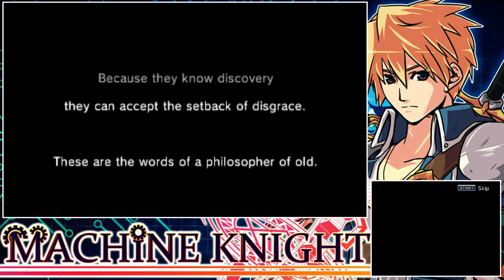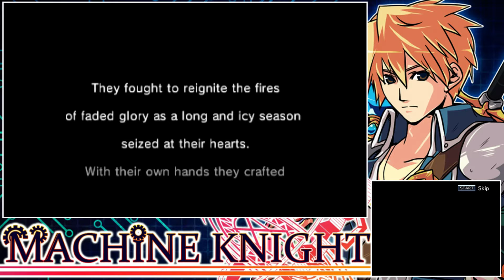Machine Knight FIRST 30 MINUTES GAMEPLAY ~ NINTENDO 3DS ESHOP ~ KEMCO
Travel beyond the gate and save a new world in a turn-based fantasy RPG!

 To save his dying world from energy shortages Frain travels through a mysterious gate in an attempt to find a solution. Waiting for him there, however, are treachery and betrayal. Despite this, two heroines, Bell the priestess and the spirited Aulin support Frain through his troubles. Frain, more determined than ever, sets out with his two new companions to defeat the dark forces and save the world beyond the gate!

Maximize character potential through the Machina Board. By using points earned through battles and completing quests you can change classes and power up skills.

Find items hidden throughout towns and castles, complete various subquests, crawl through vast dungeons, and scour the world for hidden areas containing rare items and craft materials!

A fantastical sci-fi adventure awaits!

Story

Through the excesses of science, a “black sun” was created, leading to energy shortages. The world faced a certain doom.
After tremendous effort, scientists discovered a chance to save their world by acquiring an unknown energy source in another world beyond the “gate."
The mission to research the new world fell to a young scientist named Frain, in Schutzheim. He threw his body into the “gate” alone.
The other world was filled with nature and mystery, things he had never seen.
But what really awaited him was treachery and betrayal, by his own world.
People were trampled by machine soldiers, chasers were everywhere, and monsters stood in every avenue of escape…
Despite these hardships, though, he found new companions who trusted and supported him.
Another-world adventure fantasy RPG on an overwhelming scale!

Adventure and deception, stretching into another world!

For the sake of his world, a young man named Frain traveled to another. However he was betrayed by his own people.
Threatened by his own world, oppressed in the new world where he was trapped, lonely and hurt. But two heroines reached out their hands to this young man, and the story went on.
What is the truth behind the betrayal? Can Frain return to his world? What will happen between Frain and the two heroines?
The adventure of betrayal and friendship will start, with great feelings and deception.

Dot art work in a warm atmosphere

Expressive characters and monsters stylized in dot artwork create warm and pleasant to the eye atmosphere in the game. Another world beyond the “gate” is colored with dot art work.

A challenging game system

This game system is filled with challenging elements, including the “Machina Board” system through which you can learn various jobs and skills, creating weapons by collecting materials, playing various sub quests, and challenging extra dungeons, as well as the main story!

Who will you choose between the two heroines?

Bell and Aulin are the two heroines who reach out their hands to the young man Frain.
The generous sister Bell and the cheerful, spirited Aulin.
During the adventure, these two heroines show their different personalities.

Category
    Role-Playing, Adventure, Simulation, Strategy
Publisher
    KEMCO
Developer
    Hit-Point Co.,Ltd.